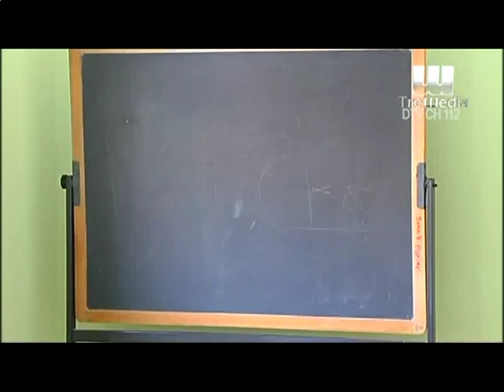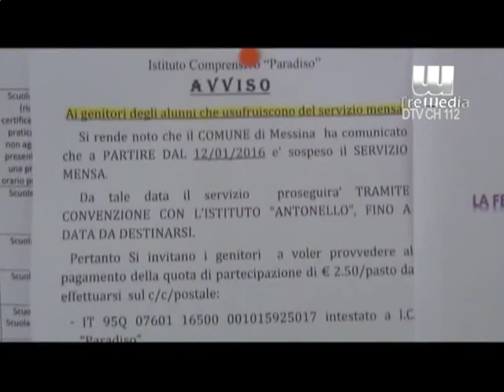Manca il servizio di mensa scolastica